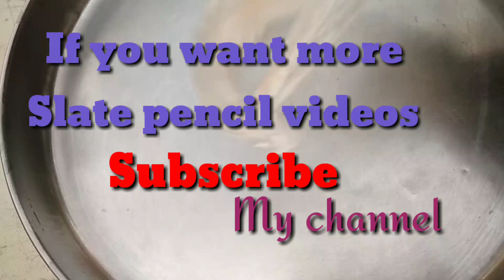Lack Down Special Slate Pencils